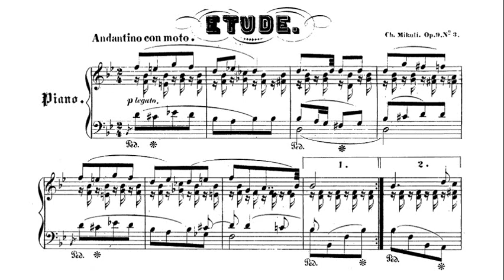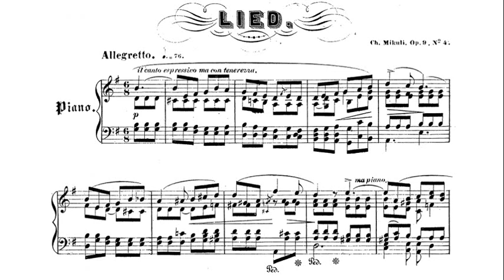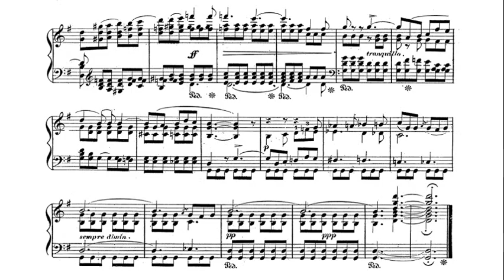Karol Mikulki: Etude and Lied, Op. 9 Nos. 3 and 4 - Şahan Arzruni, 1975 - MHS 4080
Etude (0:00)
Lied (1:43)

Karol Mikuli (birth surname Bsdikian), often seen as Charles Mikuli (Armenian: Կարոլ Միկուլի or Կարոլ Պստիկյան; 22 October 1821 – 21 May 1897) was a Polish pianist, composer, conductor and teacher. His students included Moriz Rosenthal, Raoul Koczalski, Aleksander Michałowski, Jaroslaw Zieliński, Kornelia Parnas and Heinrich Schenker.

Şahan Arzruni  (Armenian: Շահան Արծրունի; born 8 June 1943) is an Armenian classical pianist, ethnomusicologist, lecturer, composer, writer and producer, residing in New York City.